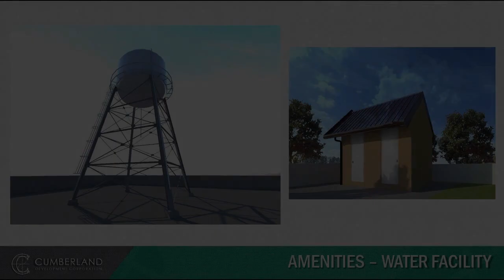Pre-selling 2-bedroom Townhouse For Sale thru Pag-IBIG in Santa Maria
House Type: Townhouse
Number of Bedrooms: 2
Number of Bathrooms: 1
Floor Area in sqm: 44 sqm.